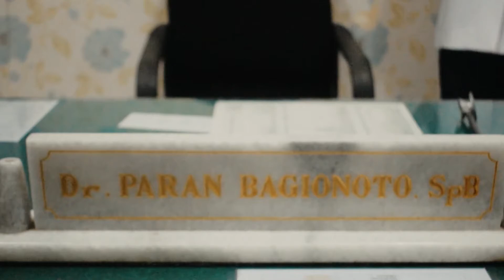Setelah BAB nyeri dan berdarah berbahaya atau tidak?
setelah atau saat BAB terasa nyeri dibagian anus banyak yang menjadi faktor penyebabnya, mulai kanker anus, wasir dalam derajat 1 dan yang lebih sering adalah fisura ani.
apapun penyebab dari rasa nyeri setelah atau saat BAB sebaiknya tetap mengkonsumsi banyak makanan tinggi serat, seperti sayuran yang yang mudah didapatkan, buah-buahan,
cukup minum air mineral,cukup olah raga sehingga gerakan ususnya baik dan kotorannya masih lunak karena masa transit kotoran masih 8-12 , karena semakin lama kotoran
diusus besar maka cairannya di serap dan BAB akan keras sehingga akan dapat menyebabkan robekan pada tepi anus/ fisura ani.

Linktree. Make your link do more